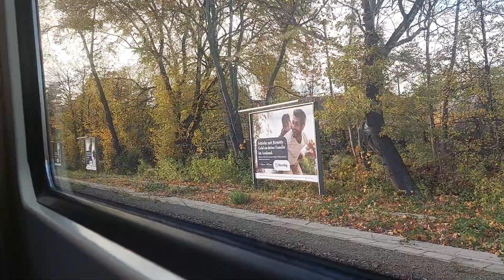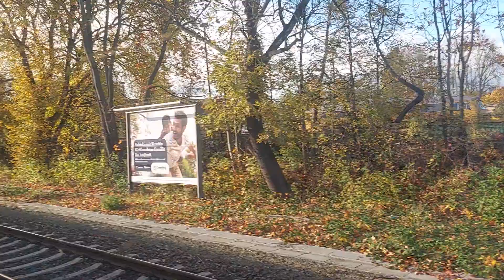Mitfahrt in der S5 von Mahlsdorf Bhf bis Warschauer Straße